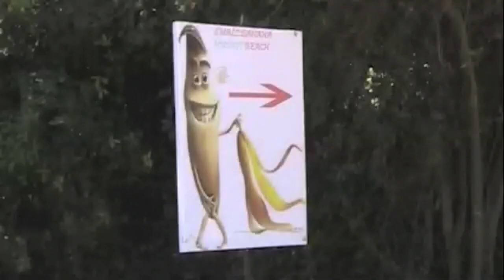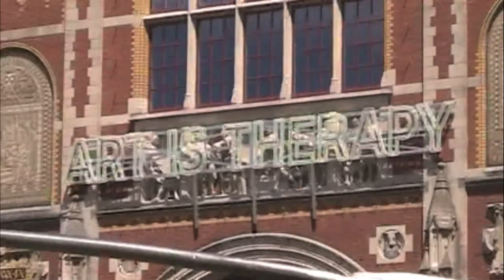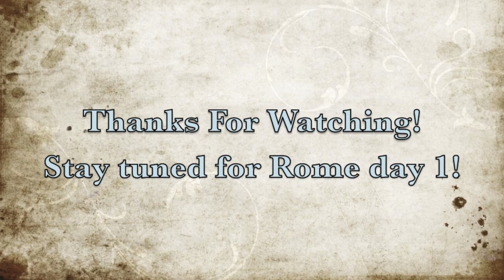It Touches You! Amsterdam Day 2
A day and night of learning about the culture and living history of Amsterdam.

PS: Sorry for my shaky hand; it will get better- I PROMISE!

Other songs used (in order):
Gdubs & Chaotix - State of Elevation